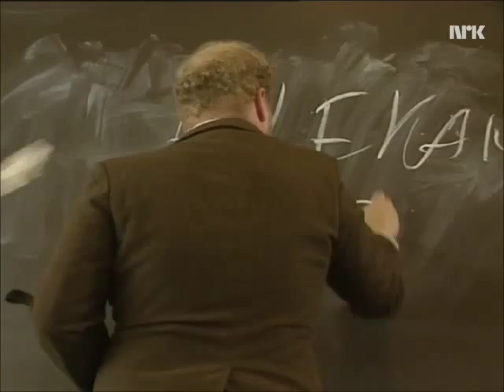Mobbeakademiet - 14. Oktober 1995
Mobbeakademiet, vist i Midt i Smørøyet den 14. Oktober 1995.
Mobbing sett fra et humoristisk perspektiv, klipp fra Midt i Smørøyet episode som handlet om mobbing.